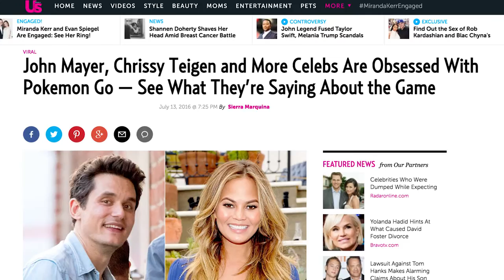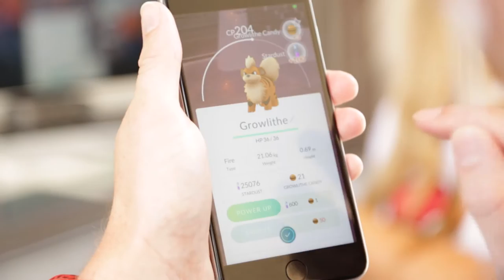Pokemon Go For Good - Case Study